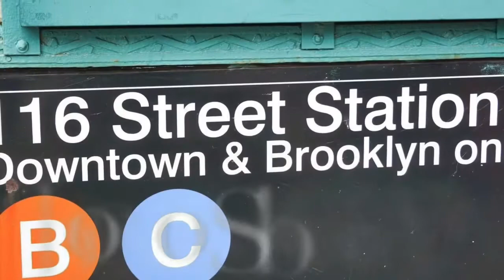Harlem 1 bedroom with Washer/Dryer & upgraded Kitchen Apartment for Rent